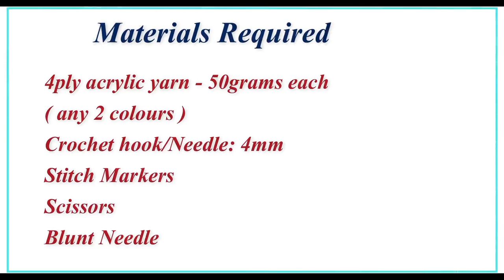Crochet bag in tamil using V- Shell & FPdc | Simple and easy crochet bag tutorial in tamil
Hi Crocheters!
This video shows how to Crochet bag using V- Shell & FPdc .
Materials used:
1.4ply Acrylic yarn -5) grams
  (any 2 colours)
2.CrochetHook - 4mm.
3.Scissor.
4.Blunt needle.
5.Stitch markers

Note:
You can use any kind of yarn and its relevant hook size that you want.
Abbreviations used:
hdc-half double crochet(US term) (UK term -half treble crochet(htr))

HAPPY CROCHETING!